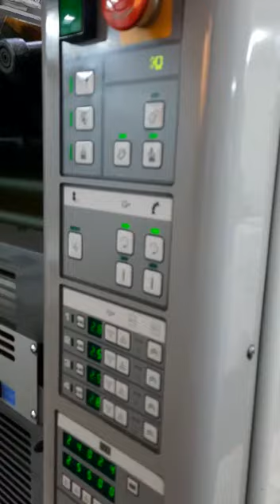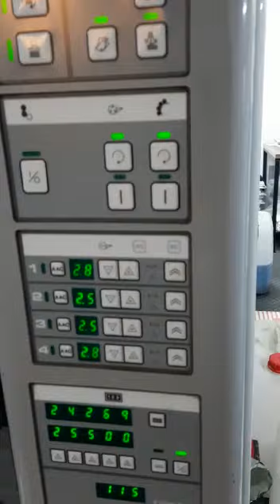Ryobi 524 HX